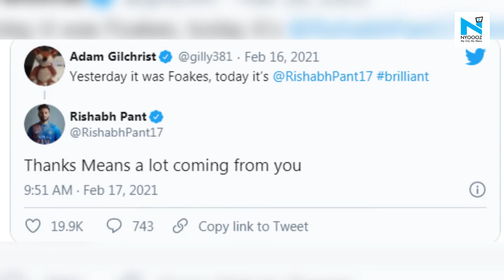Rishabh Pant reacts to praise from Adam Gilchrist after win in Chennai test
Rishabh Pant impressed one and all with his wicketkeeping skills on a raging turner in the recently-concluded second Test between India and England. Pant took two acrobatic catches in the first innings and then pulled off a couple of stumpings on Day 4 of the Chennai Test.